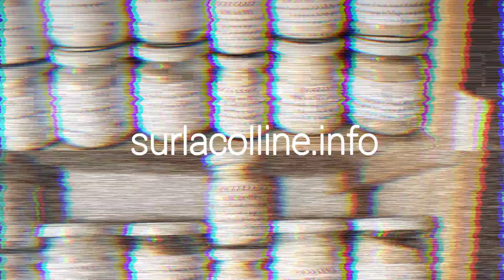Vivre sans argent , une utopie bourgeoise.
Ce sont des images de quelques semaines déjà. Aujourd'hui les derniers tournesol ont rendu l'âme. Je ne fais plus de bouquets depuis seulement une semaine et les graviers sont en place.
Mais je trouvais important de souligner cette utopie très présente dans le mouvement alternatif, " vivre sans argent "
Pour plus d'infos, allez faire un tour sur notre nouveau site internet surlacolline.info